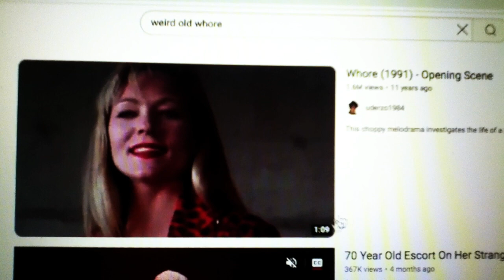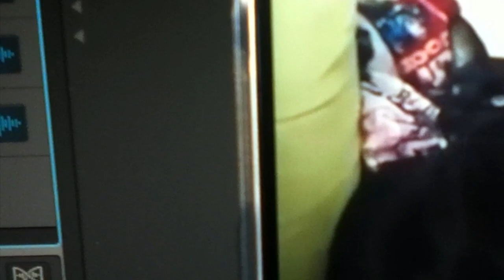The Future of Chicago - Ain't it Fun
can't touch that live version